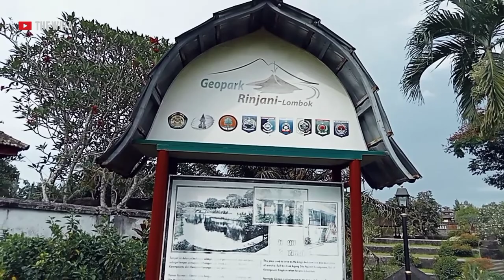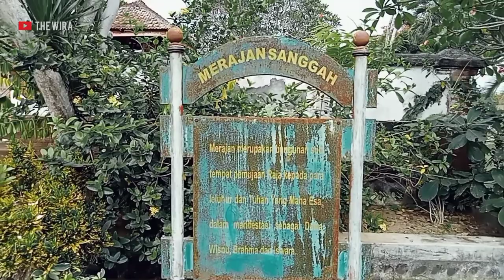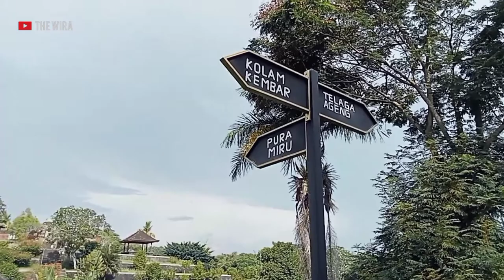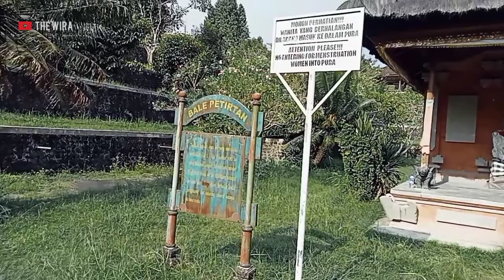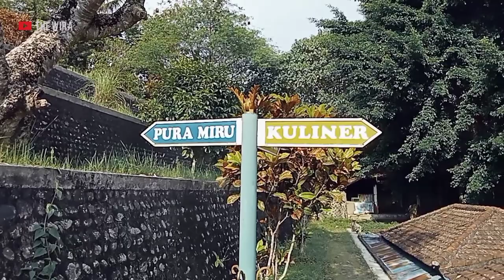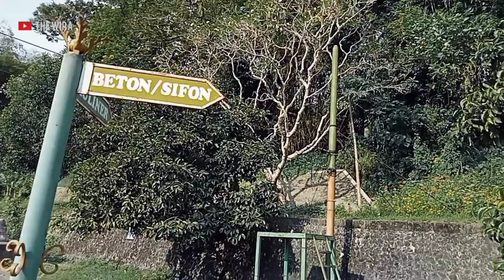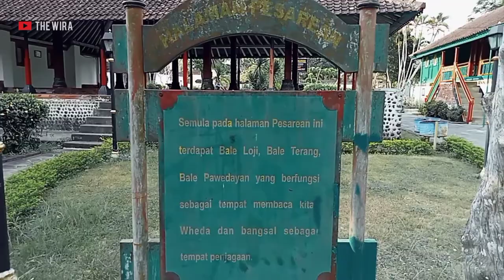Walking around in taman narmada lombok